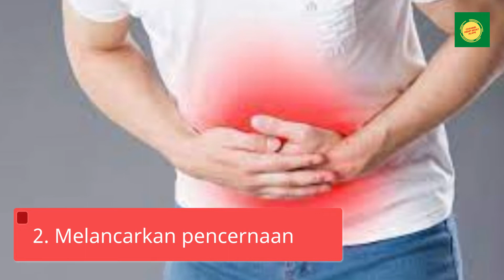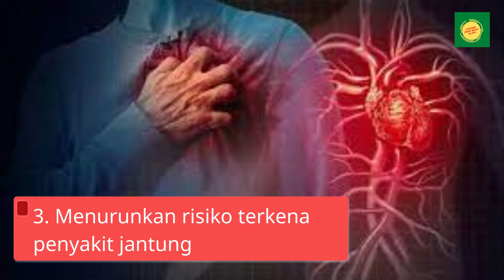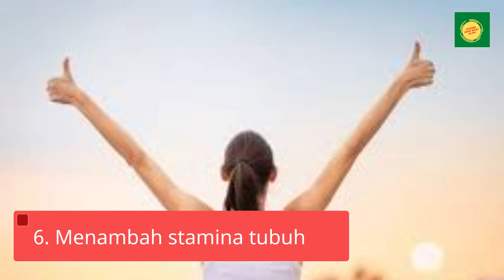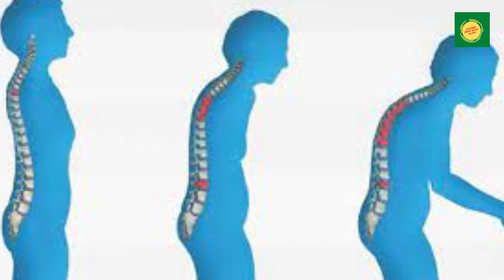7 MANFAAT KACANG HIJAU BAGI KESEHATAN YANG SAYANG UNTUK DILEWATKAN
Seperti jenis kacang-kacangan lainnya, kacang hijau merupakan salah satu sumber protein yang sangat baik, rendah lemak, dan mengandung banyak serat serta antioksidan. Selain itu, kacang hijau juga mengandung beragam nutrisi, seperti: Kalsium, Zat besi, Kalium, Fosfor, Magnesium, Beragam vitamin, seperti vitamin A, vitamin B, folat, vitamin C, vitamin E, dan vitamin K. Nutrisi lain yang ada dalam kacang hijau adalah mangan dan selenium yang tentunya dapat memberikan banyak manfaat bagi tubuh.